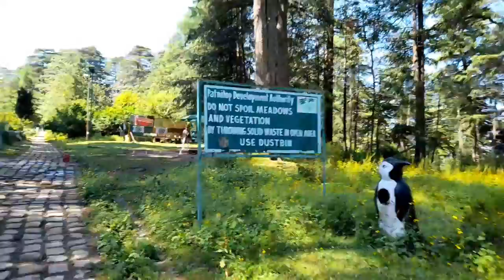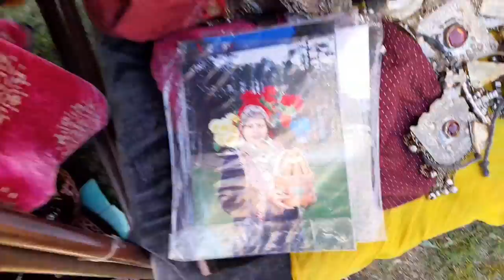with#mom#dad#massi Budget Tour-Full Information#viral#fb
🙇‍♂️WELCOME to your own Sarazi - Srazi Zindabad YouTube channel...🙇‍♂️
Please